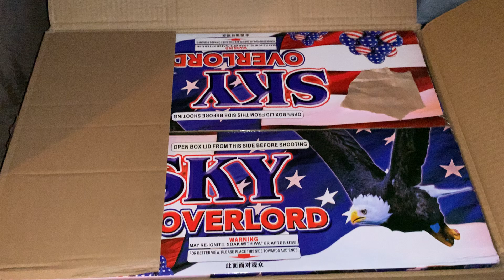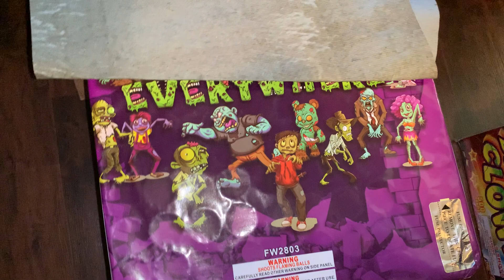4th leftovers / 2021 fireworks stash pt. 1